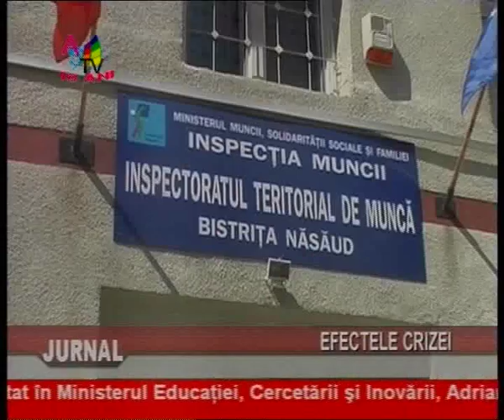VTS 01 0001 1 clip1